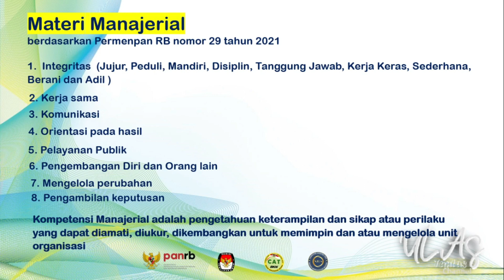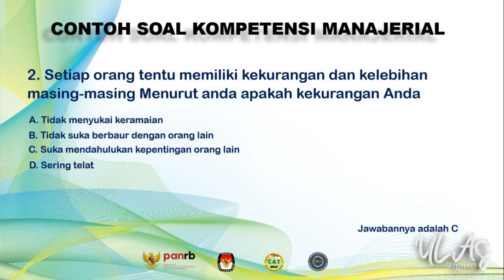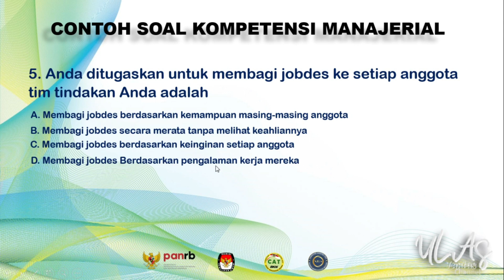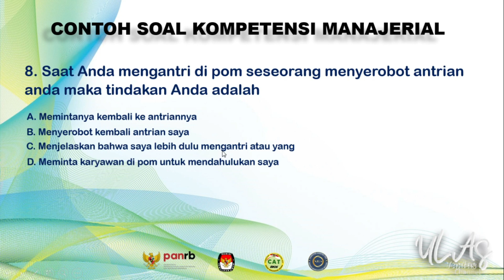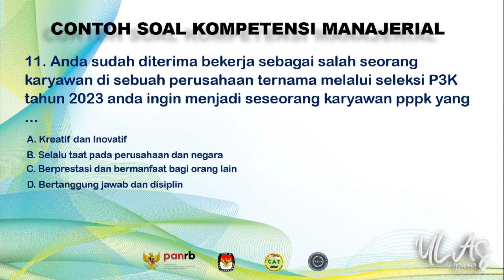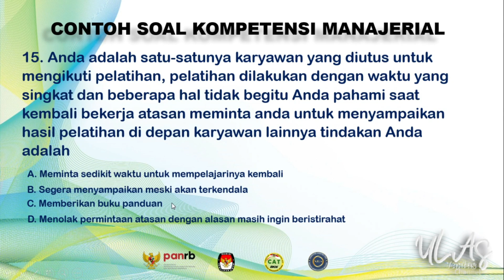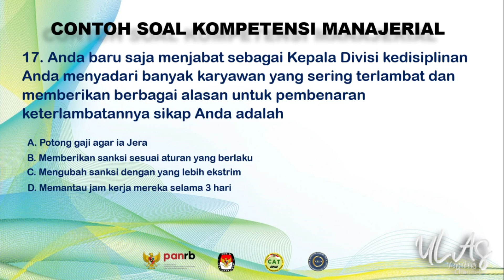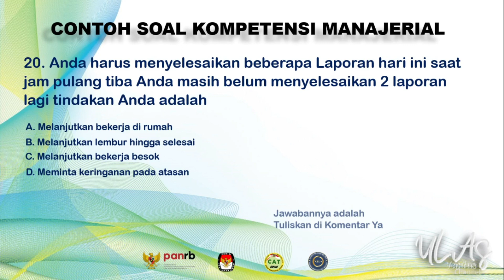SOAL TES KOMPETENSI MANAJERIAL PPPK 2023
Kali ini Menampilkan SOAL TES KOMPETENSI MANAJERIAL  PPPK 2023.Simak video selengkapnya. Apabila ada pertanyaan silakan tulis dikolom kementar yang sifatnya membangun terima kasih

Tonton Juga Video :
TES KOMPETENSI SELEKSI PEGAWAI PEMERINTAH DENGAN PERJANJIAN KERJA (PPPK) KEPEMILUAN 2022